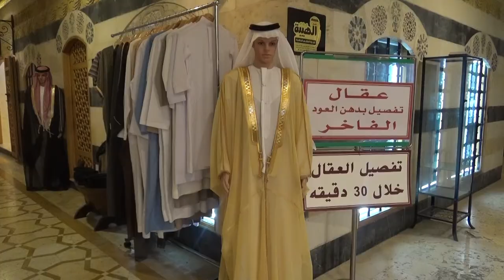Mr Ali owner of Al Haiba Readymade Garments Trading